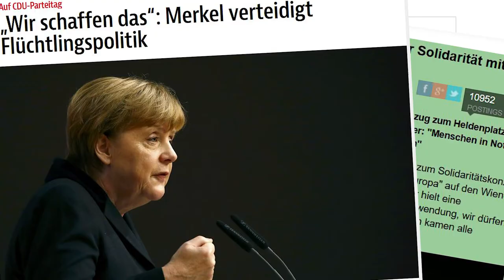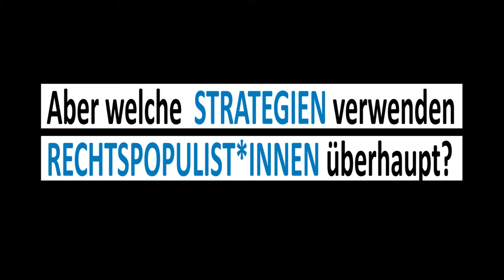Rechtspopulismus in Europa: Interview mit Ruth Wodak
Ruth Wodak über den Aufstieg des Rechtspopulismus in Europa und über die Strategien rechtspopulistischer Parteien. Ein Beitrag für das Diskursprojekt "Wege der Integration"